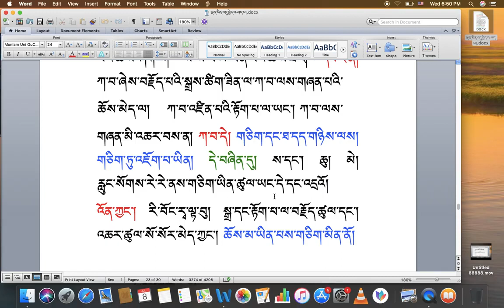རིགས་ལམ་སློབ་ཁྲིད། 109 གཅིག་དང་ཐ་དད་བཤད་པ། (ཀ) DIALECTIC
རིགས་ལམ་སློབ་ཁྲིད། 109
གཅིག་དང་ཐ་དད་བཤད་པ། (ཀ)